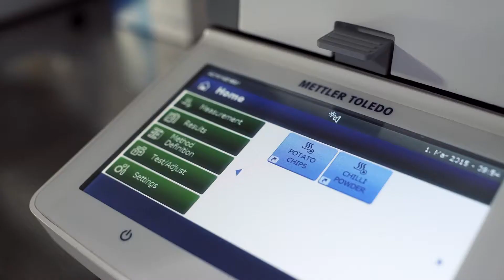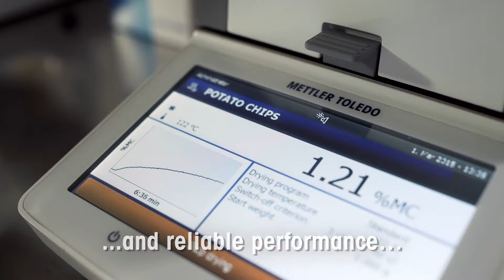Analizador de Humedad HC103 METTLER TOLEDO